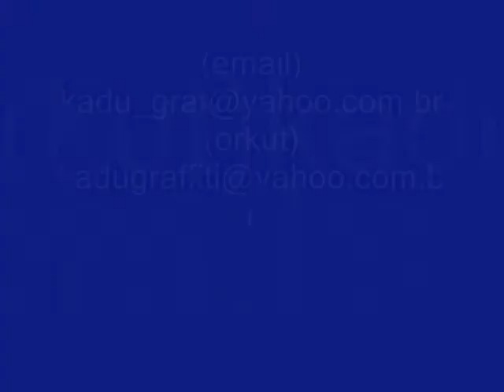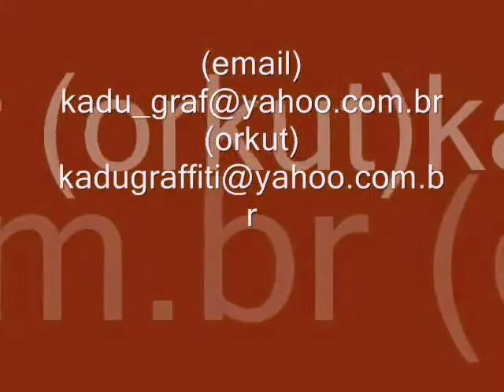novov trabalho na camisa.wmv